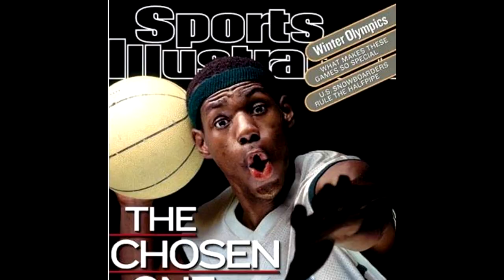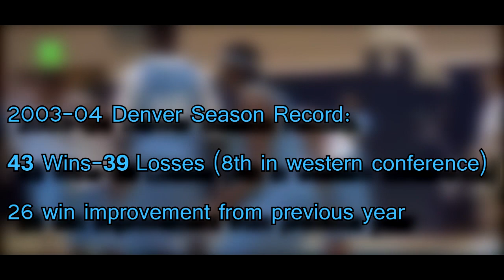Who REALLY should have Won the 03-04 NBA Rookie of the Year?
What if the Caveliers and Warriors don't make the 2017 NBA Finals?